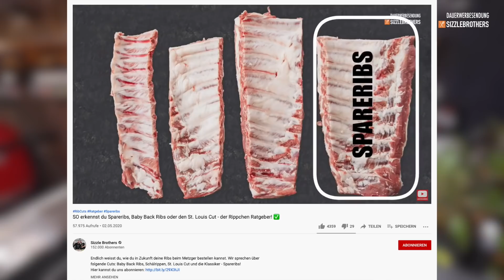SCHNELLE SPARERIBS vom GASGRILL! - so gelingen sie immer!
Schnelle Rippchen vom Gasgrill? Mit diesem Rezept kein Problem! Spareribs vom Drehspieß - das Ergebnis war auch für uns außergewöhnlich. Bei welcher Hitze werden Spareribs am besten? Wir sagen es dir!

🎬 Videoinhalt:
00:00 - Intro Spareribs vom Gasgrill
00:30 - Welche Rippchen eigenen sich besonders gut?
01:25 - Silberhaut richtig entfernen
01:50 - Spareribs richtig würzen
02:30 - Unsere Alternative zum Magic Dust Rub
03:00 - Rippchen auf den Drehspiess stecken
03:45 - Rippchen wie vom Grillwagen
04:15 - den Gasgrill richtig einstellen
05:15 - Drehspiess oder Butcher Paper?
06:25 - Zwischenstand Rippchen vom Gasgrill
07:30 - Unser Angebot für euch
07:50 - wie schmecken die Rippchen vom Spiess?
👉Folgende Produkte wurden im Video verwendet:
*SPECIAL RIPPCHENSET ANGEBOT für 25€ bis zum 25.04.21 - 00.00 Uhr

🔥WEITERE SIZZLEBROTHERS KANÄLE:🔥

🎬LIVESTREAM | Jeden Mittwoch ab 18 Uhr
Live - Synchrongrillen. Du kannst mitmachen!

🎤 NICE.TO.MEAT.YOU - Podcast:
Neue Episoden: Jeden Sonntag ab 12 Uhr

✌🏻ZWEITKANAL | SIZZLECREW
„Hinter den Kulissen“ - 2 Videos pro Woche

🔥COMMUNITY HINWEISE:🔥